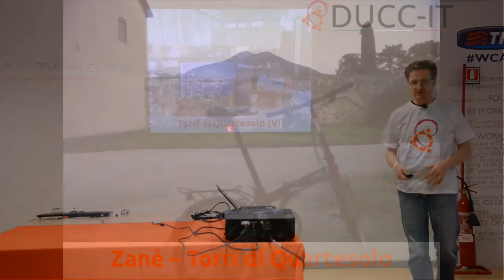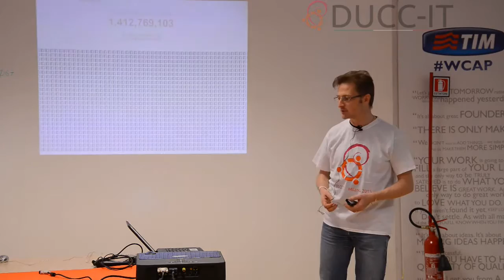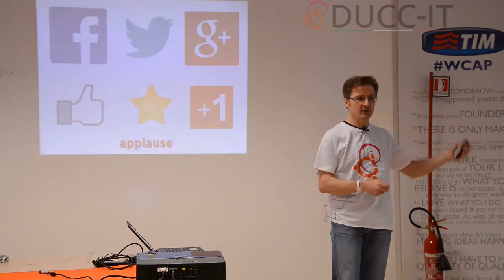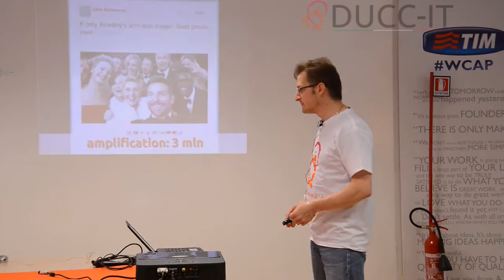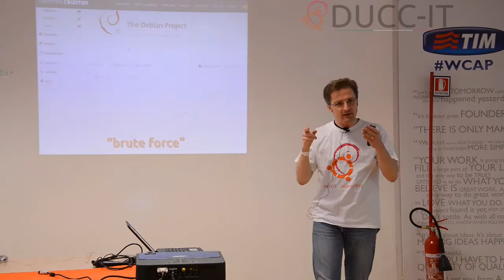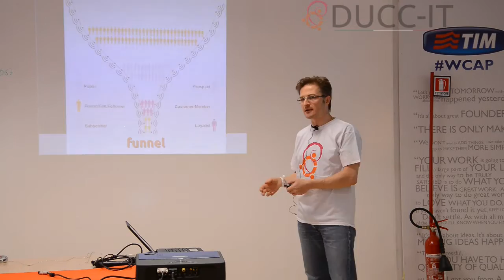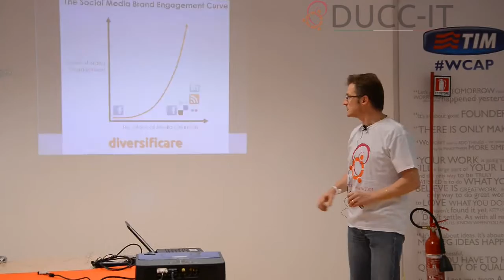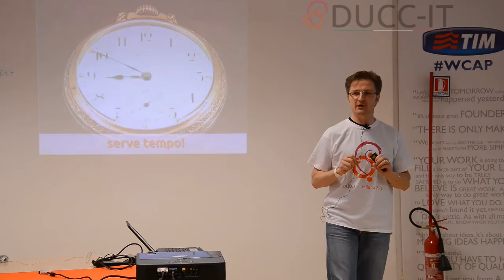Social Media Engagement & Communities - DUCCIT 2015 Milano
I social media sono uno strumento sempre più importante per diffondere il messaggio e il "brand", tanto che la popolazione attiva su Facebook, Twitter o Google Plus è più numerosa delle più popolose nazioni del Mondo.
I social media hanno sostituito i luoghi di ritrovo tradizionali (bar, cinema, stadio), diventando un enorme luogo di socialità e di incontro, anche casuale.
Una breve presentazione per capire cos'è il "social media engagement", come funziona e come utilizzarlo al meglio per diffondere il proprio messaggio e cercare di aumentare la partecipazione alle Comunità del Software Libero.